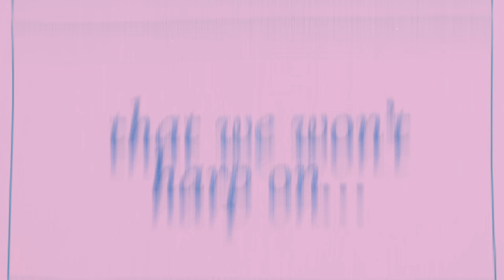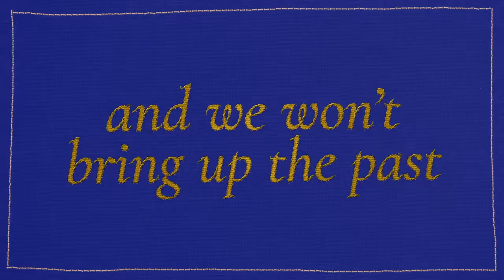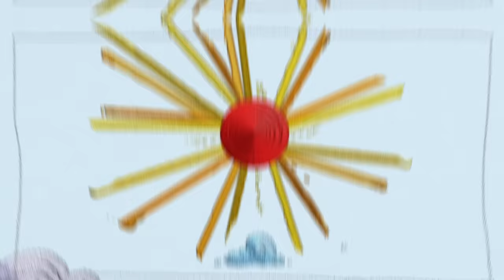Sabrina Carpenter - skinny dipping (Lyric Video)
Production Company: Deadhappy LA
Producer: Jessica Severn & Chris Shelley
Director: Jessica Severn & Chris Shelley